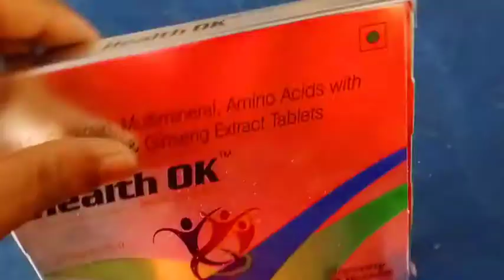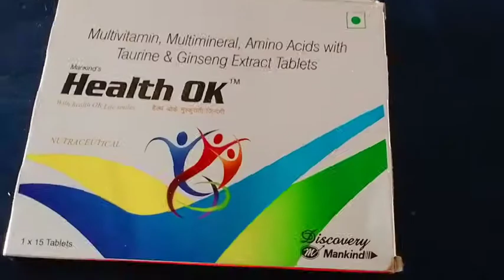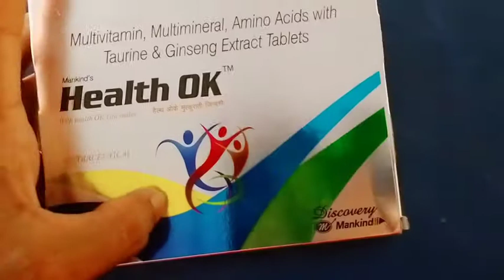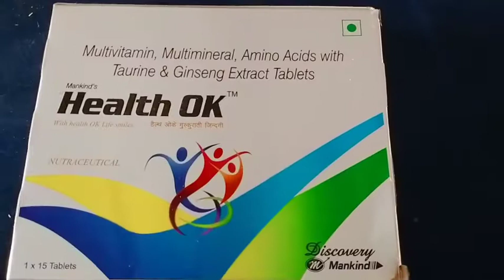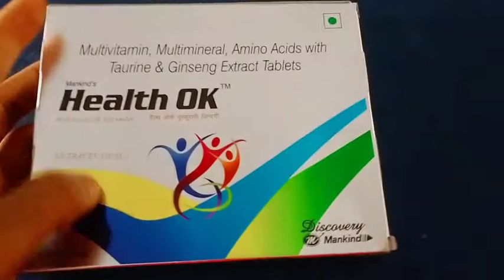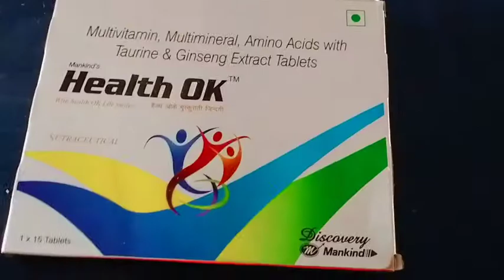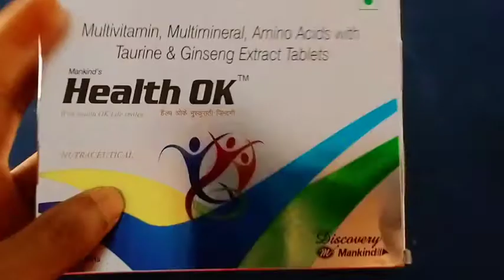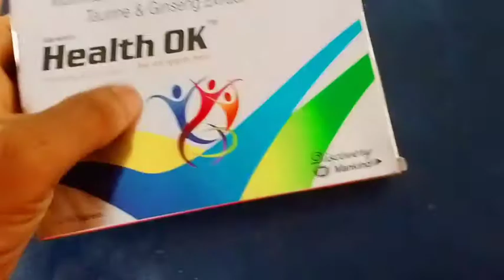Health Ok tablet uses in bangla, Mota howar Bhalo osud